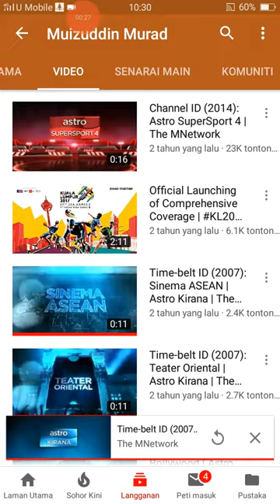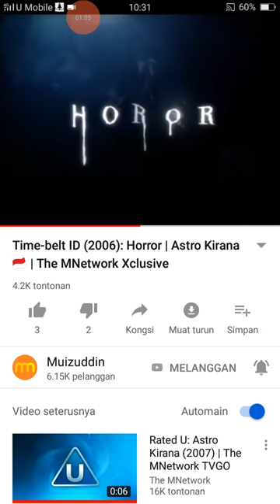Astro Kirana Ident Genre 2007x2006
Skip Untuk Ke Genre 2006